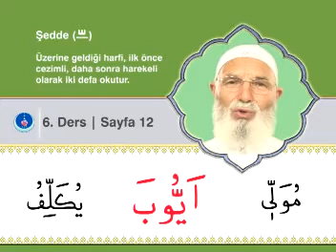Kuran Dersi 13 Şedde